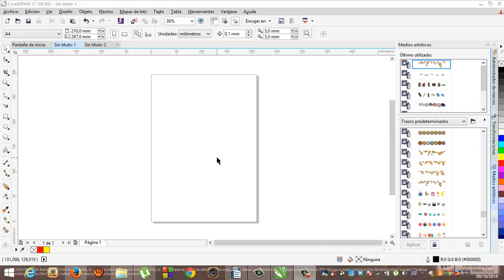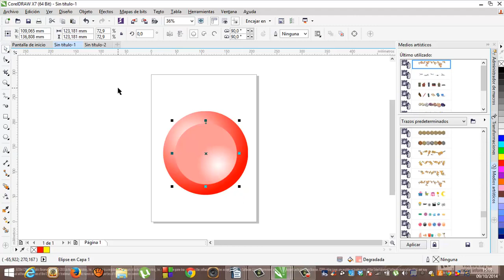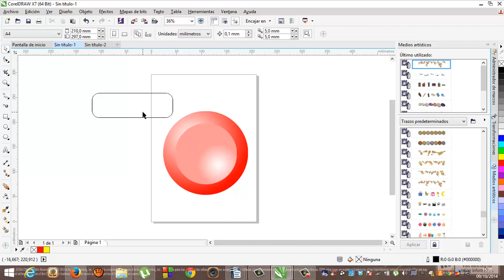Tutorial Corel Draw 12 Boton Informatica Academia Usero Estepona